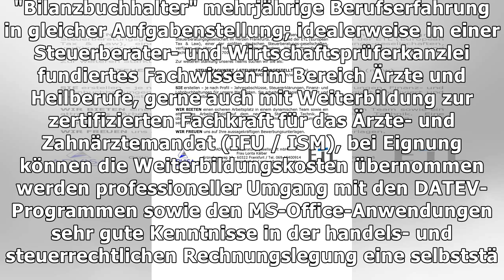Steuerfachwirt/bilanzbuchhalter (m/w) mit schwerpunkt jahresabschluss